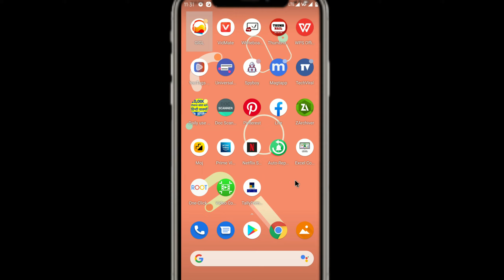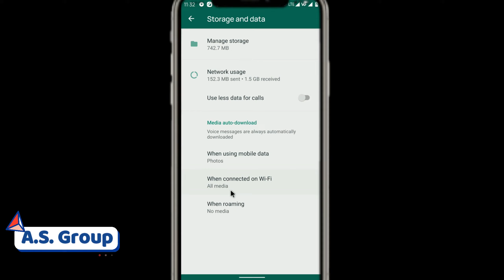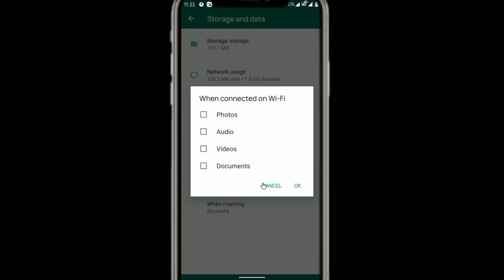How to off auto download in whatsapp || GbWhatsapp || Whatsapp Tricks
gb whatsapp setting, gb whatsapp, gb whatsapp download, GB whatsapp update, fm whatsapp, fm whatsapp download

Link-

Your Quaries👇👇

Gb whatsapp new version 10.00 download
Gbwhatsapp new update 2021
Gbwhatsapp 10.0 update 14 February 2021
whatsapp new update
gbwhatsapp new features
how to update gbwhatsapp
update gbwhatsapp
gbwhatsapp download link
gbwhatsapp latest version download
gbwhatsap 10.0 version download
gbwhatsapp new version download
gbwhatsap download link